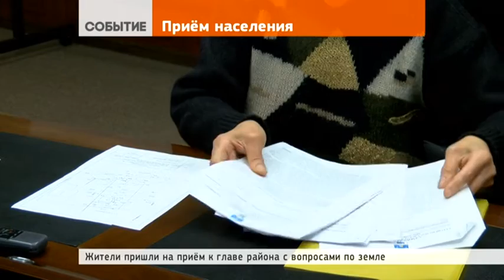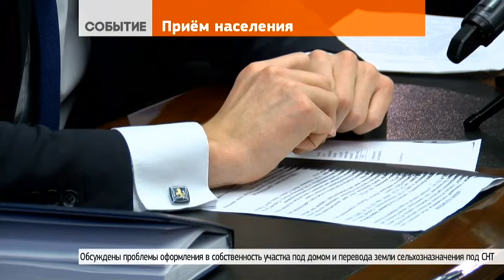К Михаилу Токареву пришли с вопросами о земле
20 декабря 2016 | Глава Сергиево-Посадского района Михаил Токарев провёл очередной приём граждан по личным вопросам. На этой встрече был рассмотрен ряд земельно-имущественных проблем граждан.